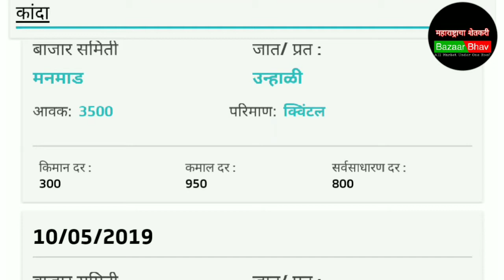कांदा/प्याज बाजारभाव 10-मे-2019,कांद्याचे आजचे भाव